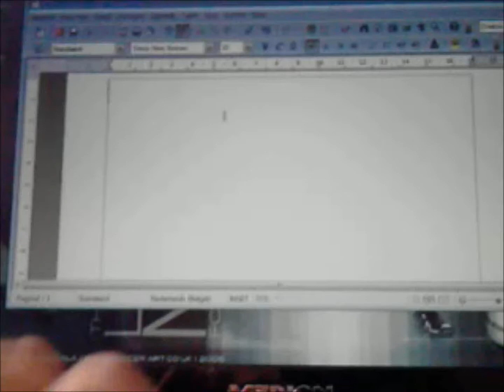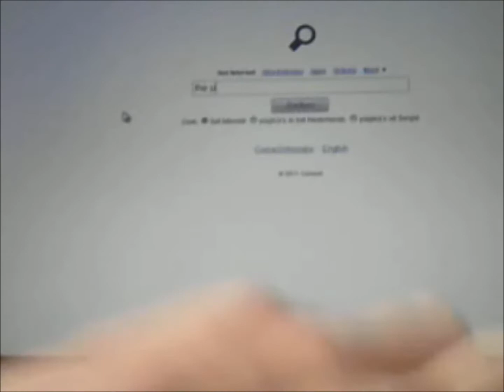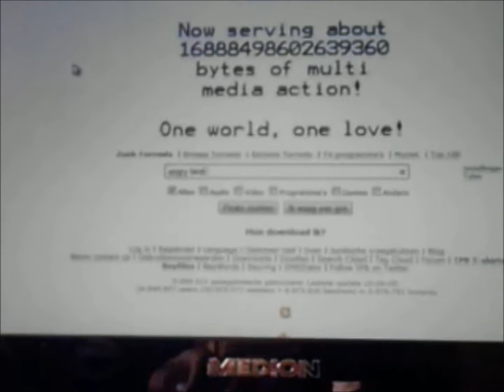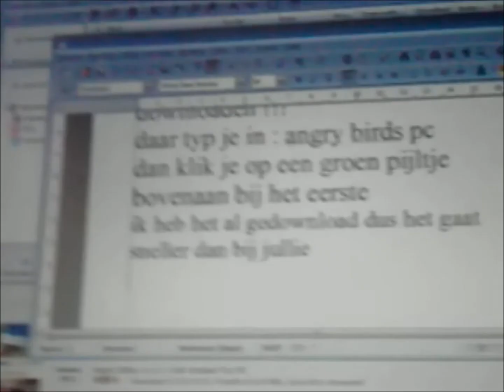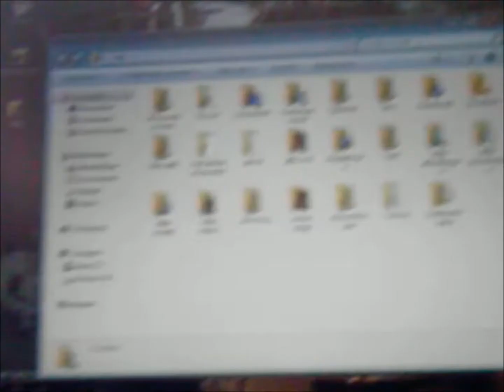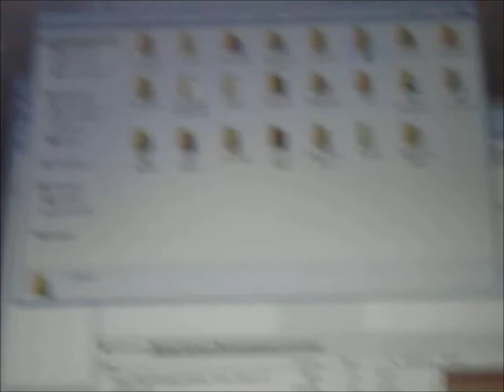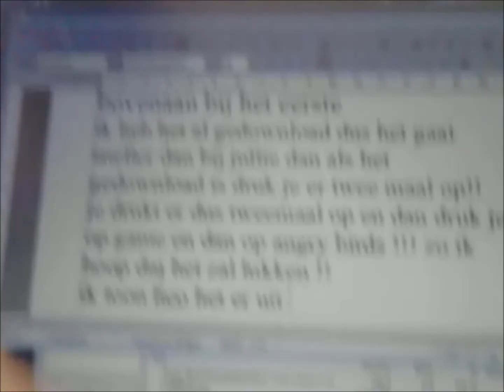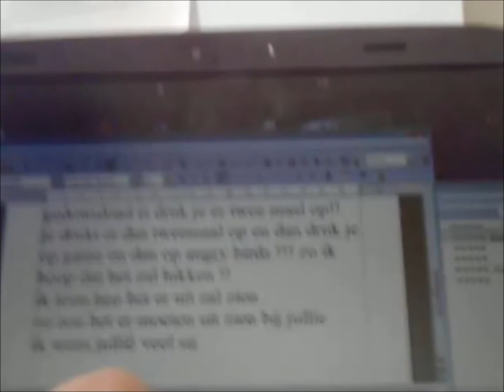angry birds pc free download with no crack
download angry birds pc